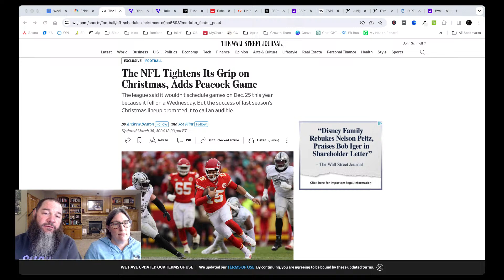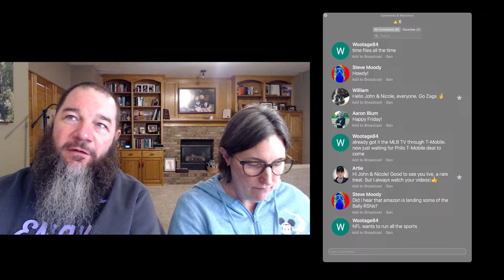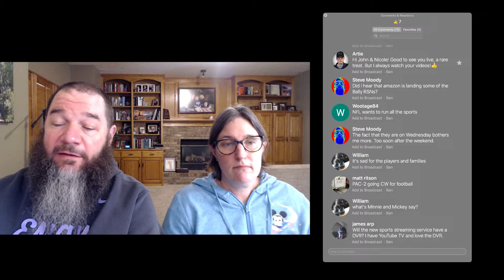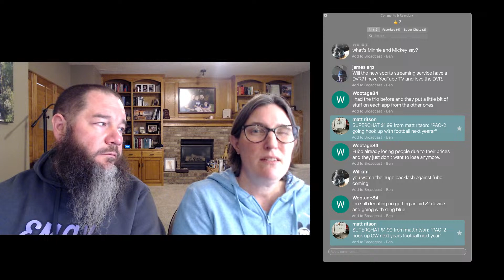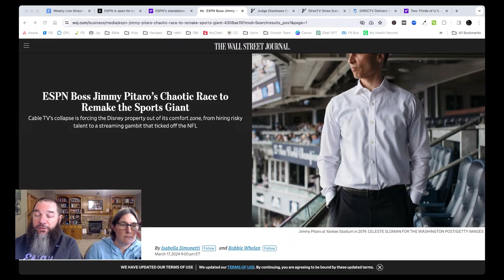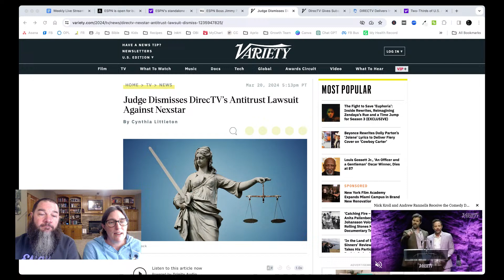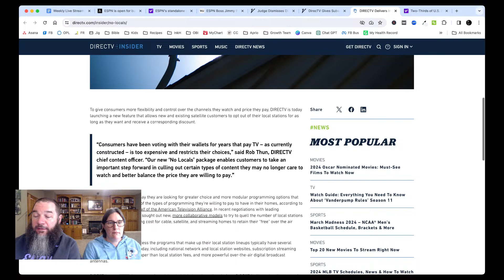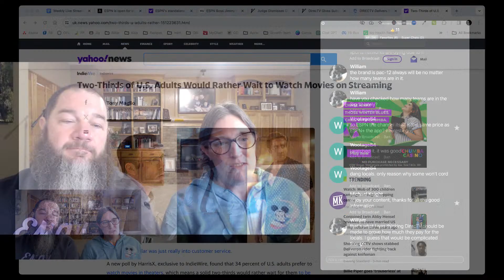Frugal Rules Live Stream 3/29/24 - ESPN, Joint Venture, Hulu on Disney+ and more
In this week’s live stream, we cover news from the streaming space, including standalone ESPN, the joint venture sports streaming service, Hulu on Disney+ and more!

👉 How to Cut the Cord on Cable or Satellite TV -